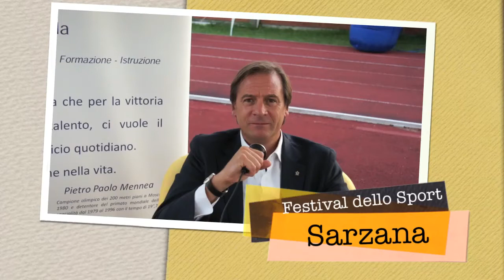Festival dello Sport 2014 con Stefano Mei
Festival dello Sport 2014 di Sarzana ( SP) con Stefano Mei.